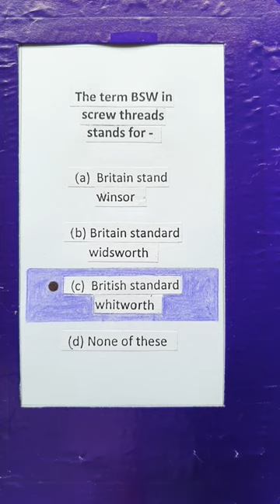British Standard Whitworth। BSW screw threads। Long form of BSW।yt। ।shtf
BSW(British Standard Whitworth) Threads।Angle between flanks।55°।ytshortsindia। ।
The short form BSW stands for British Standard Whitworth.